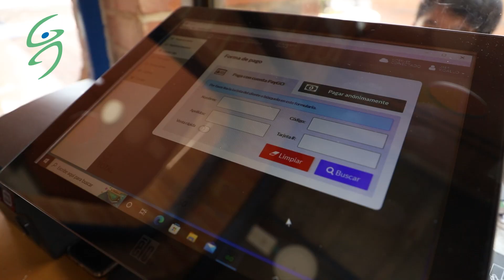PREVENTA DÍA DE LA FAMILIA 2022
¿Tienes dudas sobre el día de la familia?
A continuación, te explicamos cómo hacer la preventa gastronómica y recreativa para el día de la familia.